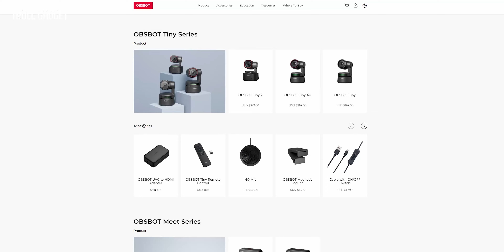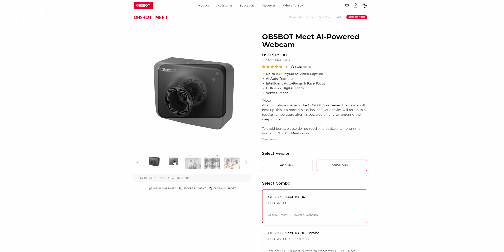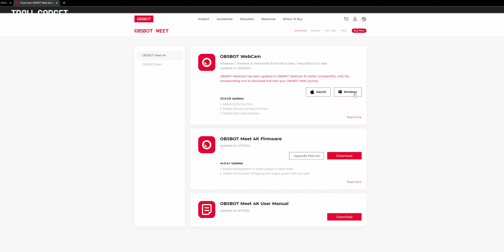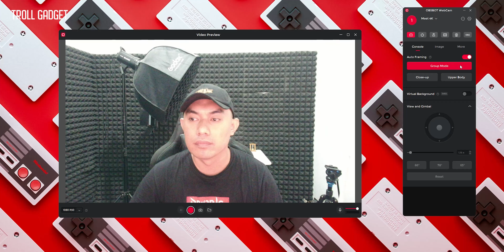WEBCAM RASA MIRRORLESS | OBSBOT MEET 4K Review Indonesia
• Sheherazade – VDG...